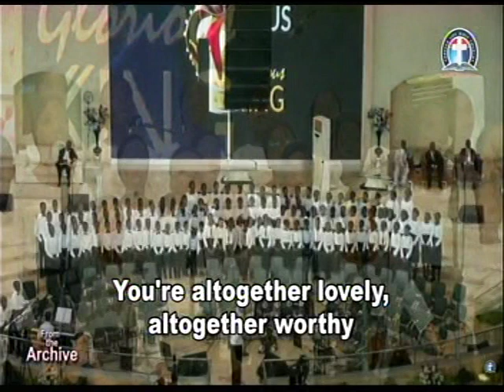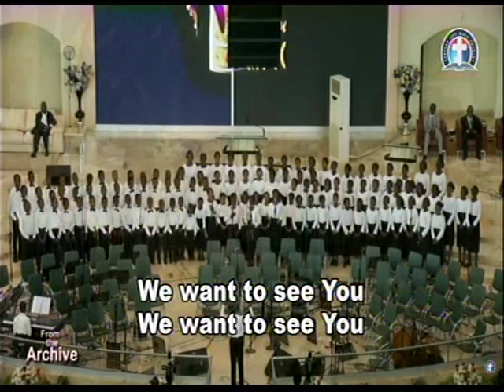OPEN THE EYES OF MY HEART - DLBC CHOIR HQs Lagos